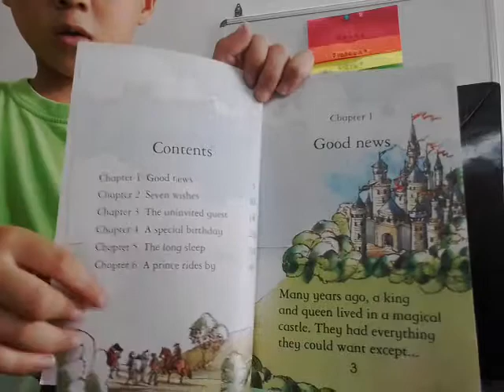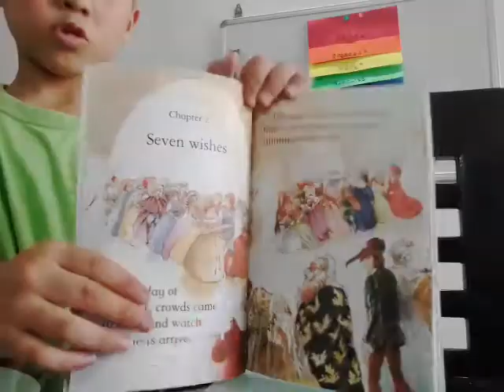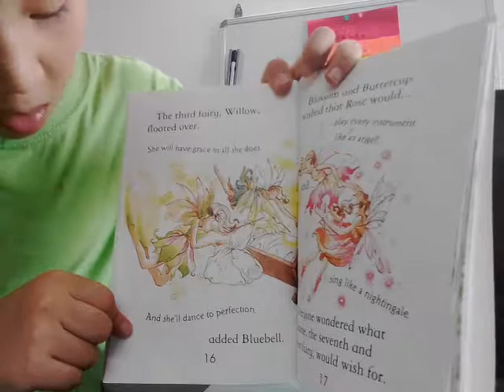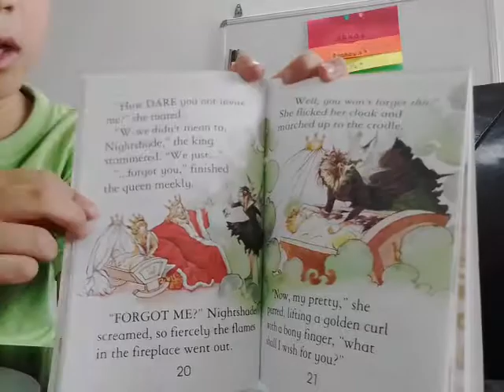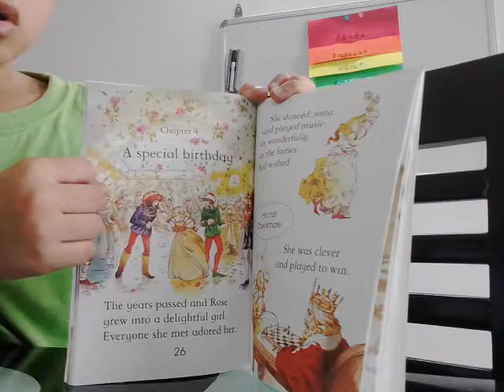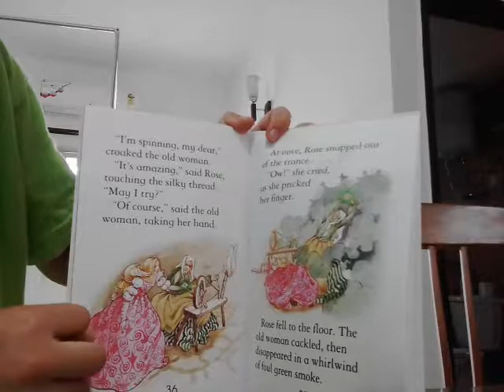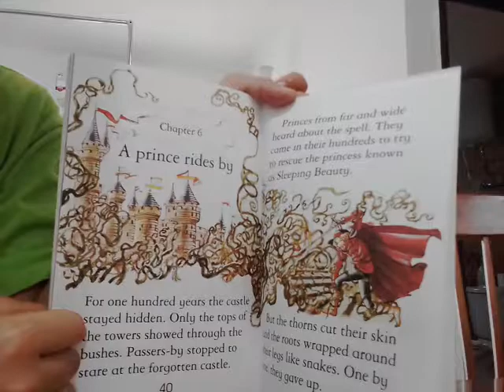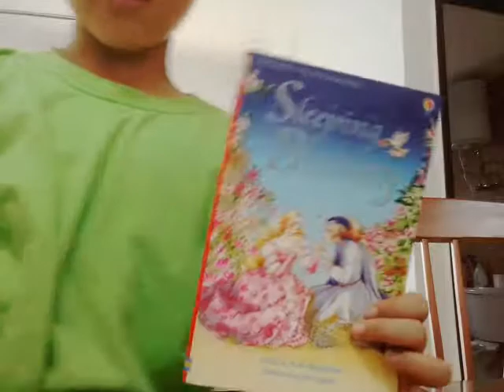‹Kids›Soo：영어책읽기 잠자는 숲속의 공주 Sleeping Beauty